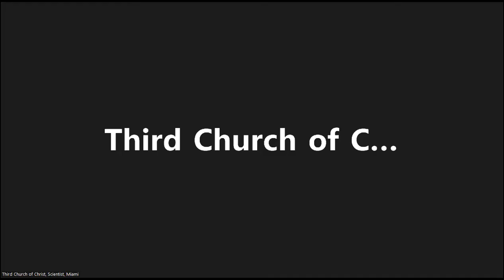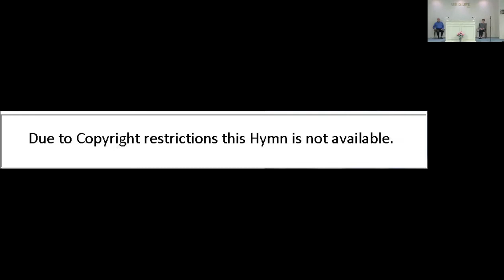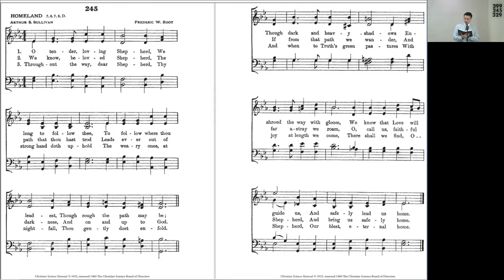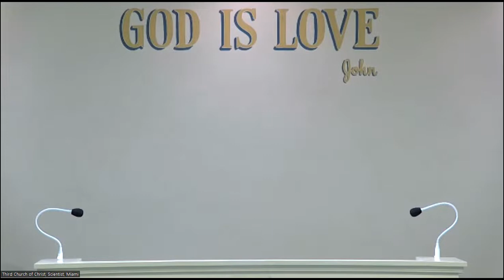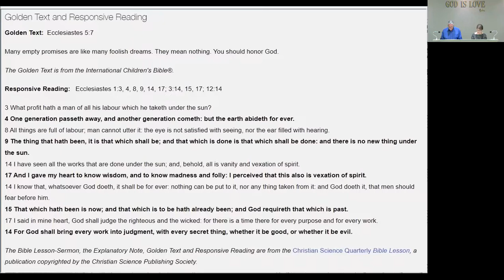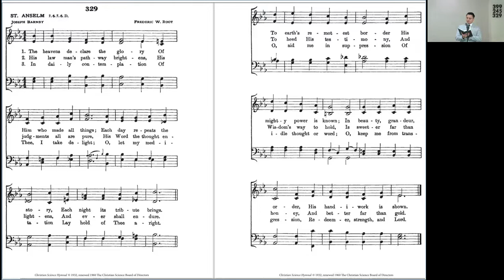2022-04-03 Third Church of Christ, Scientist, Miami - Sunday Service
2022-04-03 Third Church of Christ, Scientist, Miami - Sunday Service
Subject: UNREALITY

(The Third Church of Christ, Scientist, Miami is a branch of The Mother Church, First Church of Christ, Scientist, Boston, MA.)